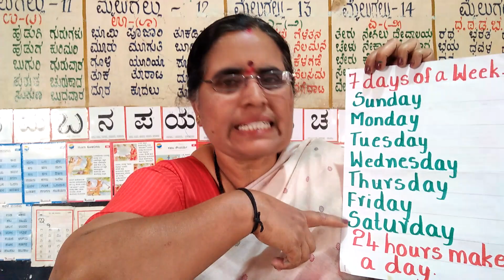FLN .ACTIVITY. MATHS. DAYS OF THE WEEK.